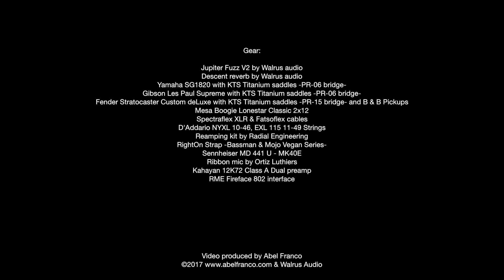Jupiter Fuzz V2 Walrus Audio: Demo by Abel Franco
Nuevo video en Back To Basics!
Jupiter V2: Gran fuzz de Walrus Audio muy versátil con switch de cambio de clipping para obtener varios fuzzes distintos! un cañón!

New video in Back To Basics!
Jupiter V2: Great fuzz by Walrus Audio. t includes a Mode switch that changes between three different clipping diode arrangements, providing more options and combinations of fuzz and tone and a Bass boost toggle switch for increased low end. A pure canyon!

Gear:

Jupiter Fuzz V2 by Walrus audio
Descent reverb by Walrus Audio
Yamaha Music USA SG1820 with KTS Tone-Resonant Titanium saddles -PR-06 bridge- Malaga8
Gibson Les Paul Supreme with KTS Musical Products Inc. Titanium saddles -PR-06 bridge-
Fender Stratocaster Custom deLuxe with KTS Titanium saddles -PR-15 bridge- and B & B pickups
Mesa Boogie Lonestar Classic 2x12
Spectraflex XLR & Fatsoflex cables
D'Addario Strings and Planet Waves NYXL 10-46, EXL 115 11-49 Strings Letusa
Reamping kit by Radial Engineering Ltd.
RightOn Straps -Bassman & Mojo Vegan Series- Toni Gil
Sennheiser MD 441 U - MK40E
Ribbon mic by Ortiz Luthiers
Kahayan Pro-Audio 12K72 Class A Dual preamp Luis del Toro
RME Fireface 802 interface

Video produced by Abel Franco